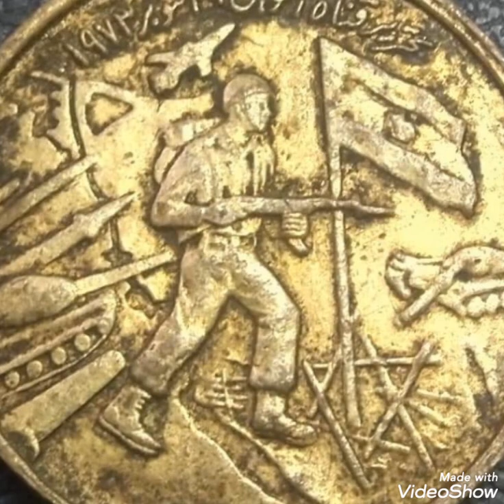1973 Rare MEDAL In the name of God President Sadat , Égypte,value and price rare